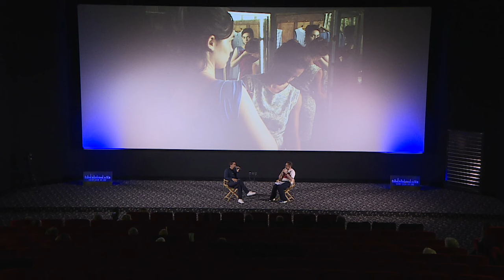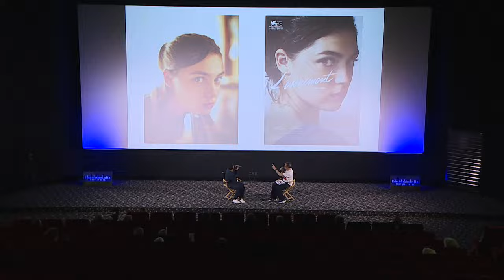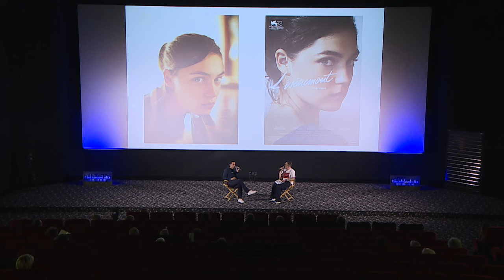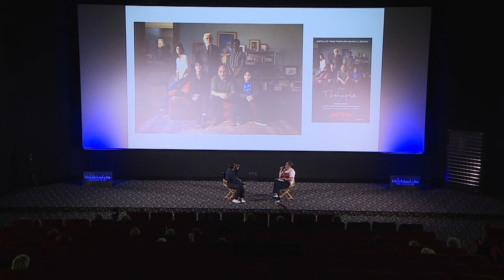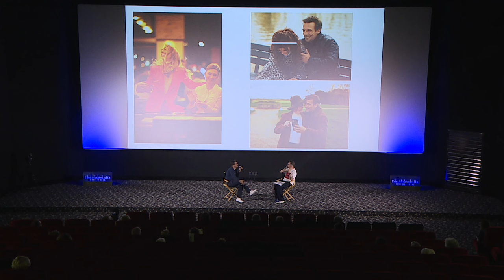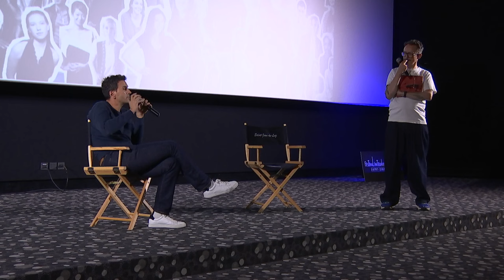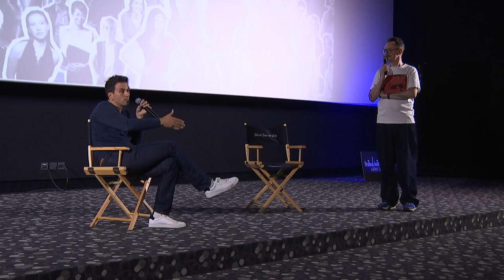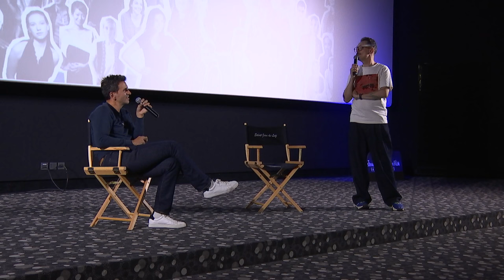Master Class de Manuel Moutier, photographe de plateau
Métier de cinéma : Manuel Moutier, photographe de plateau